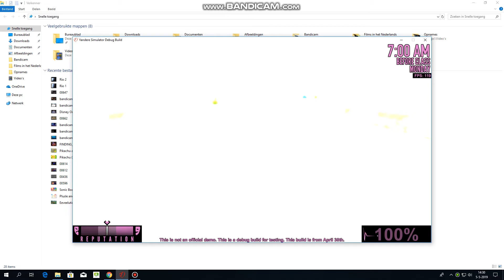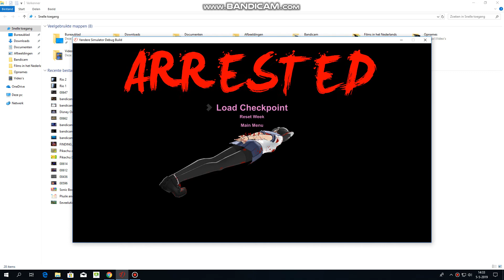Killing the Students #2 - Yandere Simulator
生徒を殺す＃2-ヤンデレシミュレーター

Ayano Aishi

愛しあやの

Yandere Simulator is an upcoming stealth action video game currently in development by YandereDev. The game centers upon an obsessively lovesick schoolgirl named Ayano Aishi, also known as "Yandere-chan" after the Japanese term "yandere", who has taken it upon herself to eliminate anyone she believes is monopolizing her crush's attention. Over the course of ten weeks, Ayano will eliminate ten different rivals in order to ensure that her crush, Senpai, will not fall for the other girls.

Players control Ayano Aishi (nicknamed Yandere-chan), an apathetic Japanese high school girl who has developed a crush on a fellow student Taro Yamada, nicknamed "Senpai". Over the course of ten in-game weeks, ten other students will attempt to form a relationship with Senpai, and Ayano must prevent them from doing so.

Due to her yandere nature, this can be accomplished by the player through a diverse array of methods ranging from peaceful to violent, including matchmaking, befriending, betrayal, gossip, expulsion, frameup, kidnapping, electrocution, crushing, poisoning, drowning, burning, homicide, faked suicide, incited suicide, murder–suicide after torture, and other rival-specific elimination methods, as well as simple elimination methods using various weapons seen throughout the game, such as a kitchen knife, circularsaw, a baseball bat, and katana. Throughout the game, Ayano can receive aid from an information broker calling herself "Info-chan", who provides her with weapons, plans, items, and other favors in exchange for panty shots, information and blackmail material.

Ayano must also avoid being witnessed while performing criminal activities or suffer penalties, such as loss in reputation that makes it harder for other students to trust her, diminishing sanity that discourages Senpai and hinders ability to carefully carry out crime, to an immediate game over by being caught by Senpai for acting suspiciously around him, being caught in the act of a crime by him, or being apprehended by students or a teacher. Murdering students can result in penalties to "School Atmosphere", which alters NPC behavior to become more suspicious and riddled with anxiety, demonstrated by actions such as locking their lockers. During this time, she can join school clubs and attend classes to receive additional abilities such as easy access to weapons, increased abilities to avoid suspicion, or easy access to other items.

The developer defines the current state of Yandere Simulator as a "playable debug sandbox build". This means that not all features are currently implemented. The final game will contain six modes: Story Mode, the base game; 1980s Mode, a prequel to the base game; Endless Mode, a never-ending version of the base game; Custom Mode, a customizable version of the base game; Pose Mode, in which players may pose their favorite characters; and Mission Mode, in which Ayano completes missions for Info-chan.

Yandere Simulatorは、YandereDevによって現在開発中のステルスアクションビデオゲームです。ゲームは、「ヤンデレ」という日本語の名前の後に「ヤンデレちゃん」とも呼ばれる、愛情あふれる女子高生綾乃という名前の女子高生に集中しています。 10週間にわたって、Ayanoはクラッシュした先輩が他の女の子のために落ちないことを確実にするために10の異なるライバルを排除するでしょう。

仲間の学生、山田太郎を愛用している、先輩の無愛想な高校生、愛西綾乃（ヤンデレちゃん）を操作します。ゲーム内の10週間の間に、他の10人の学生が先輩との関係を築こうとするでしょう、そしてAyanoは彼らがそうするのを防がなければなりません。

彼女のヤンデレ性のために、これは平和的なものから暴力的なものまで、マッチメイキング、仲間入り、裏切り、ゴシップ、追放、フレームアップ、誘拐、感電、破砕、中毒、溺死、焼却など、幅広い方法でプレイヤーが達成できます。殺人、自殺詐欺、自殺扇動、拷問後の殺人 - 自殺、およびその他の対戦相手に固有の排除方法、ならびにゲーム全体を通して見られる様々な武器を使用した簡単な排除方法（包丁、丸鋸、野球用バット、およびカタナなど） 。ゲーム中、アヤノは自分自身を "Info-chan"と呼ぶ情報ブローカーから援助を受けることができます。彼はパンティーショット、情報および脅迫資料と引き換えに武器、計画、アイテム、およびその他の恩恵を彼女に提供します。

アヤノはまた、犯罪活動を行っている間に目撃されたり、他の学生が自分を信頼することを難しくし、先輩を落胆させたり、慎重に犯罪を遂行する能力を妨げたりするような評判の喪失などのペナルティを受けることを避けなければならない彼の周りで不審に行動するために先輩に捕まった、彼によって犯罪の行為に巻き込まれた、または学生や教師に逮捕された。生徒を殺害すると、 "School Atmosphere"に罰が科せられることがあります。これは、NPCの行動をより疑わしくなり、ロッカーをロックするなどの行動によって不安を和らげることができます。この間、彼女は学校のクラブに参加してクラスに参加し、武器への容易なアクセス、疑惑を回避するための能力の向上、または他の項目への容易なアクセスなどの追加の能力を受け取ることができます。

開発者はYandere Simulatorの現在の状態を「再生可能なデバッグサンドボックスビルド」として定義します。これは、すべての機能が現在実装されているわけではないことを意味します。最終的なゲームは6つのモードを含みます：ストーリーモード、ベースゲーム。 1980年代のモード、ベースゲームの前編。エンドレスモード、ベースゲームの終わりのないバージョン。カスタムモード、基本ゲームのカスタマイズ可能なバージョン。ポーズモード。プレイヤーは自分の好きなキャラクターをポーズできます。アヤノはInfo-chanのミッションを完了します。